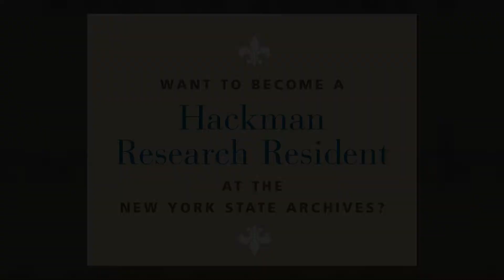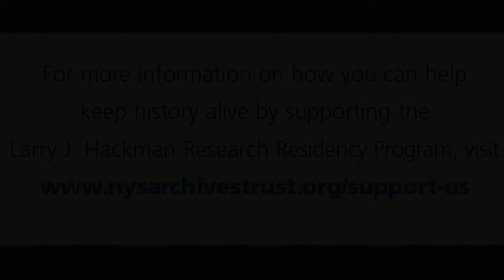The Larry J. Hackman Research Residency Program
Meet Australian Research Resident Nicholas Croggan and learn about his project using 1970s records from the NYS Council on the Arts. The Larry J. Hackman Research Residency Program supports scholars conducting advanced research using the collections of the State Archives to create new knowledge and promote public dissemination. for more information.